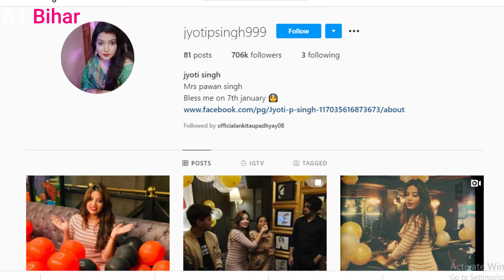पवन सिंह की पत्नी की 5 महँगे चीज || Jyoti Singh lifestyle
Instagram Dosto is video me hum aapko dikhane wale hai pawan Singh ki patni ki lifestyle dosto jyoti singh ke life style kaise hai is video me dekhiye

Please don’t go out of your way to hate on anyone | talk about in my videos,
this channel is to entertain people and usually focus on joking about
what the people are doing not the individual themselves, also here if I

discuss any social topic my aim is just to make people understand it in
an entertaining way, here! express my point of view over certain things
and I totally respect everyone else's belief, please don't spread hate Instagram

ref_src=twsrc%5Egoogle%7Ctwcamp%5Eserp%7Ctwgr%5Eauthor